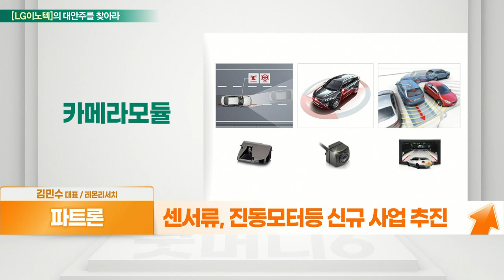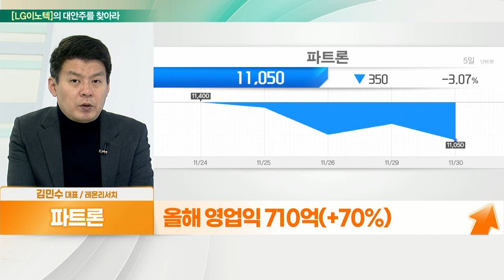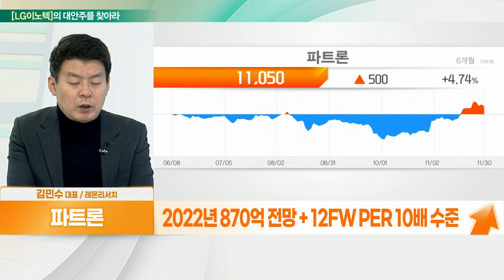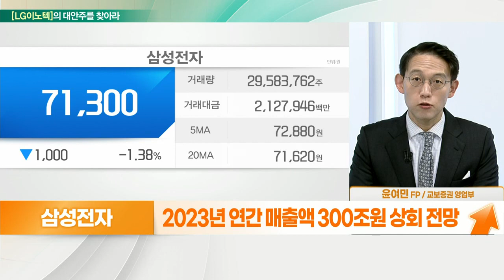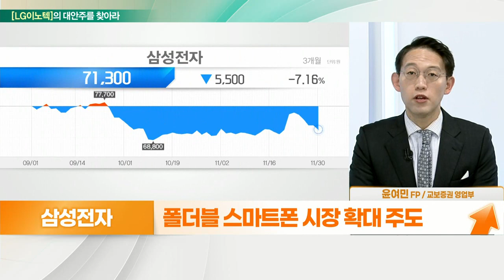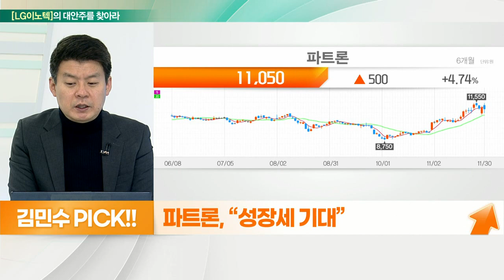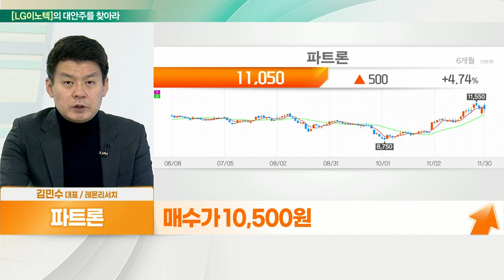파트론 VS 삼성전자... AR/VR 사업 기대_대안주를 찾아라 (20211201)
- 카메라 모듈 성장 지속
- 휴대폰용 카메라 75%, 비휴대폰용 카메라 25%
- 센서류, 진동모터등 신규 사업 추진
- 웨어러블 기기 영향력 증가 예상
- 삼성전자 AR/VR 사업 강화 시 수혜 예상
- 올해 영업익 710억(+70%)
- 2022년 870억 전망 + 12FW PER 10배 수준

- 2023년 연간 매출액 300조 원 상회 전망
- IM 사업부 매출액 증가
- 폴더블 스마트폰 시장 확대 주도
- 2022년, 폴더블 스마트폰 출하량 1,370만 대